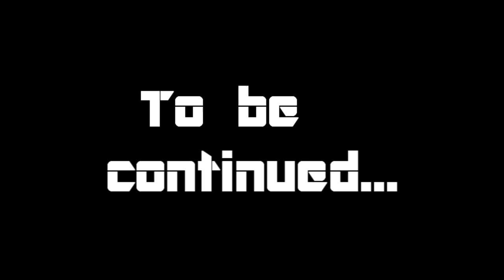The Dropzone: Halo 4 (Part 8)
After ignoring a direct order from...someone, Jonny and Chris take a Pelican in to fight the didact.